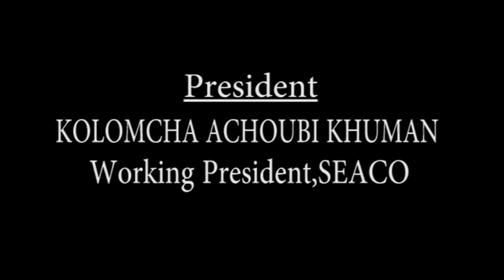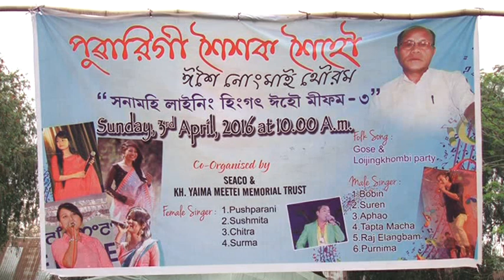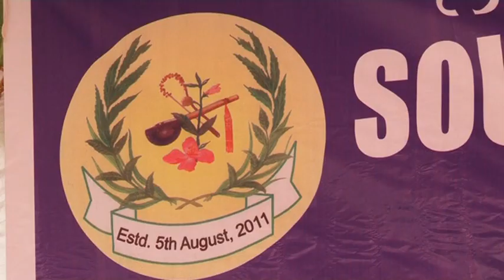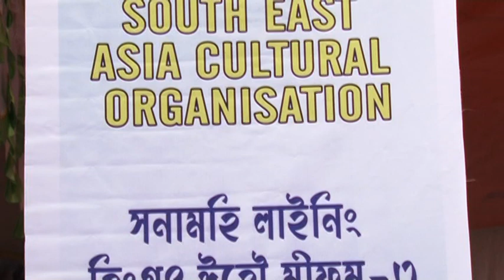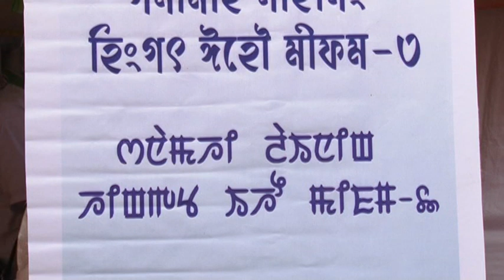1st Anniversery Celebration of Oja Khwairakpam Yaima Meitei held on 03 04 2017 at Laphupat Tera Jun